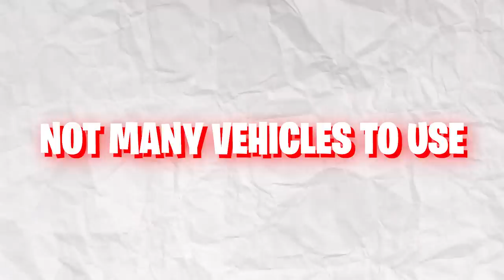5 *SHOCKING* Reasons Why GTA 4 Is Not As Popular As GTA 5 [HINDI]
In this video, @LazyAssassin talked about 5 *SHOCKING* Reasons Why GTA 4 Is Not As Popular As GTA 5 [HINDI]/Why GTA 4 Failed In Hindi